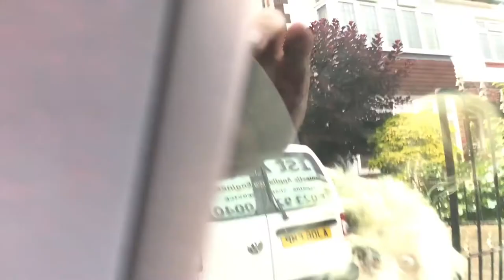My Story About Getting Into Debt - NU:DAILY VLOGS 16TH JUNE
The Real Entrepreneur
My Youtube channel is documenting my life at home and at work. Hear my opinions on debt and how not to get fancy with the bling.
My Story About Getting Into Debt
10-12 Fulham High Street
Fulham
London

I believe that entrepreneurs will solve the Worlds greatest problems. The road to success is supposed to be a bumpy one and my certainly is. This is a true account about my trials and tribulations of being an entrepreneur in these exciting times,  for over the last 30 years I have been striving to be the best businessman and man I can be  and now through this channel I can share with you my difficulties and successes and how these effect the people around me. Difficulties I face make me fight and have actually made me stronger and more determined to be successful ,lead by example as  I continue challenge myself every day.

I founded Nu, a ‘couture construction’ business 7 years ago successfully fusing together my love of British fashion and my overriding belief that his Englishman’s home is his castle (Englishman being any man or woman who lives in this great city) ,  I gathered expertise in design and construction which together we have improved the value, living space and aesthetics of many many properties in West London. I have loved working with high profile clients such as Kylie Minogue who first coined the phrase  nu:projects the ‘Gucci builders’ and David Gandy the male super model. As nu projects success grows it allows me the resource to look at other opportunities and problems that as a passionate and energetic entrepreneur I can take and solve.